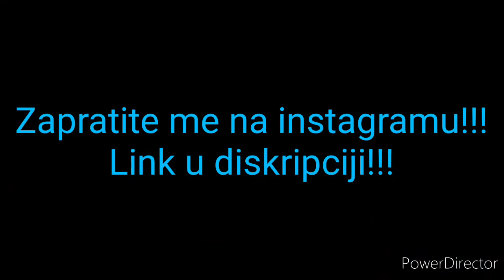Battle Royale - Call of Duty: Mobile #2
Zapratite me na instagramu:
Glazba u videu:

Intro:

Recorder: Xiaomi recorder
Editor: PowerDirector